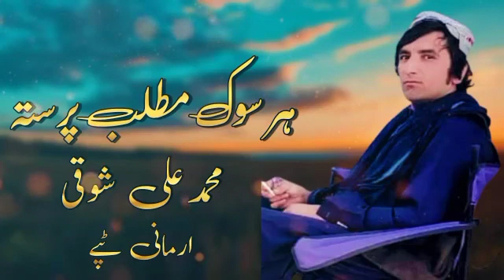Muhmmad Ali shoqi Chaman wala Armani tappy2022#shoqi